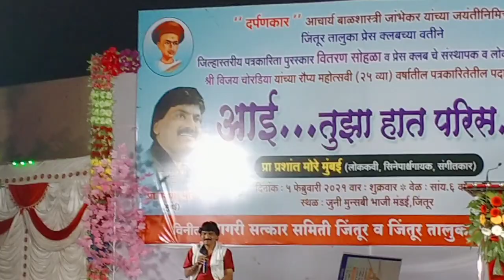prashant more sir ...... baap aani may kavita !!!!!